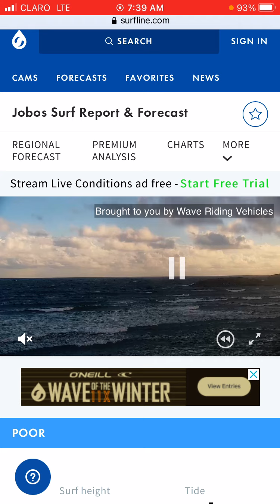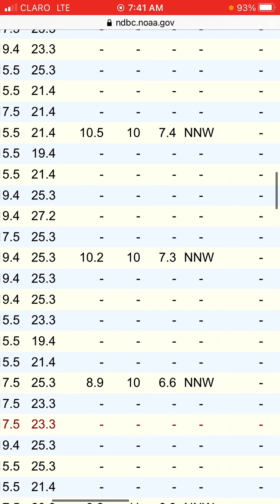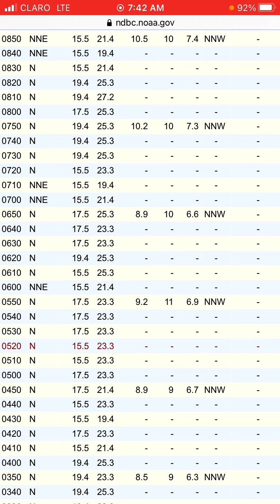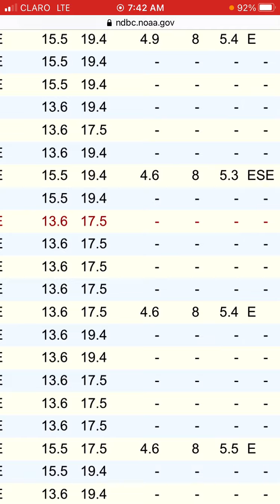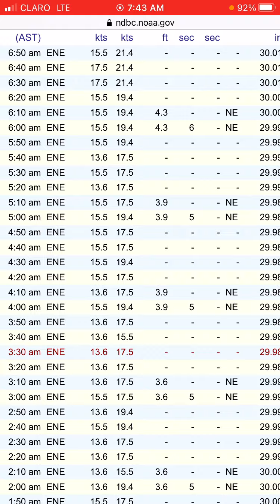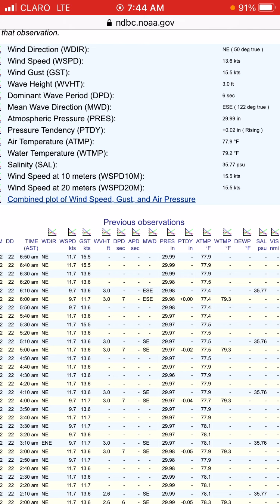Surf Report 22 de febrero 2021